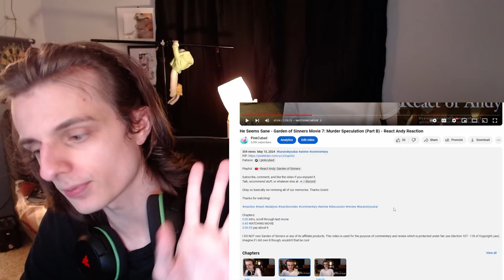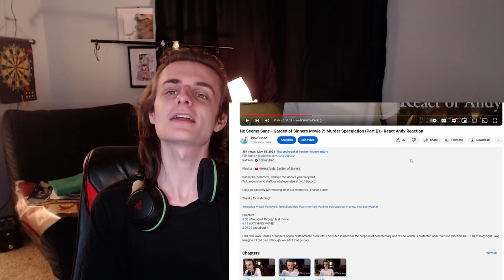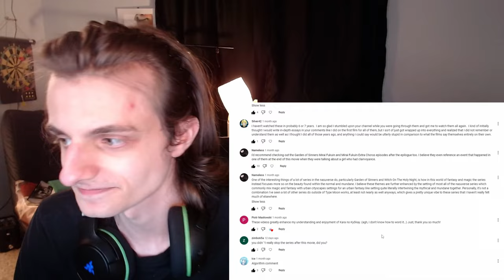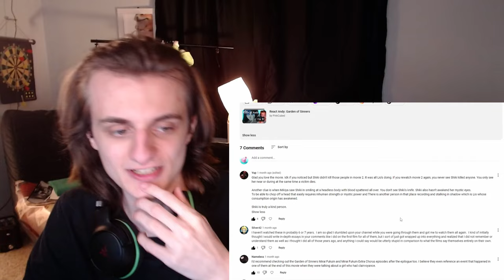Nothingness - Garden of Sinners Movie 8: Epilogue - React Andy Reaction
And here I thought we would get a nice calm movie and maybe a cute little kiss

Chapters:
0:00 intro, comments, scroll through last movie
6:15 WATCHING MOVIE
39:30 yap about it